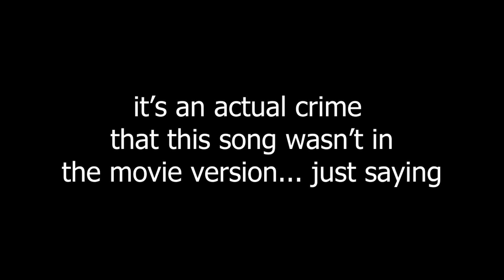Goodbye Love | RENT COVER by Ripley's Realm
You know day it is?! Yup! You guessed it: fRIDAAAAAY!!! Today's video is not a new one, it's actually one I made last year as I'm currently in the process of making new videos with some talented individuals!! PLUS I'm working on a very special announcement coming up soon (maybe in the beginning of December. we'll see) SO STAY TUNED!! anyways, I love this musical sm and Mark is one of my dream roles tbh I love how relatable he is, he's basically the glue that holds the friend group together!!